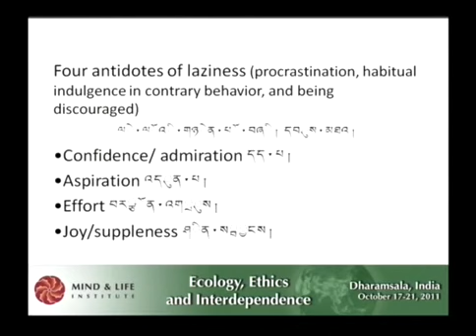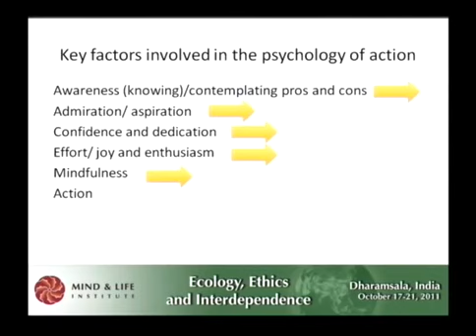Mind and Life XXIII: Ecology, Ethics and Interdependence | The Dalai Lama | Session 8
Session 8 of "Ecology, Ethics and Interdependence", the Mind and Life XXIII conference with His Holiness the Dalai Lama in dialogue with contemplative scholars, activists and ecological scientists who discuss the interconnection between individual choices and environmental consequences. The conference was held at His Holiness's office in Dharamsala, India, from October 17-21, 2011.

Session 1: Human Impact on Global Systems for Sustaining Life
Session 2: Interdependence Between the Environment and Our Health: Risk and Opportunities
Session 3: Industrial Ecology - Connecting Everyday Activity to Planetary Crisis
Session 4: Environmental Ethics - What is at Stake?
Session 5: A Role for Theology - Models of God, the World, and the Self
Session 6: A Buddhist Perspective and Open Discussion
Session 7: The Psychology of Action and Behaviour Change
Session 8: A Buddhist Perspective on the Psychology of Action and Behavior Change
Session 9: The Skillful Means of Activism
Session 10, October 21st: To Be Determined

Produced by the Mind and Life Institute and the Office of His Holiness the Dalai Lama